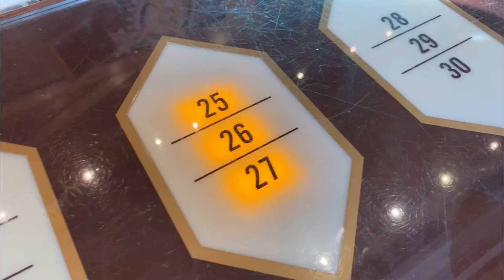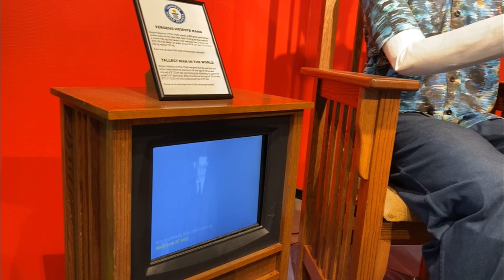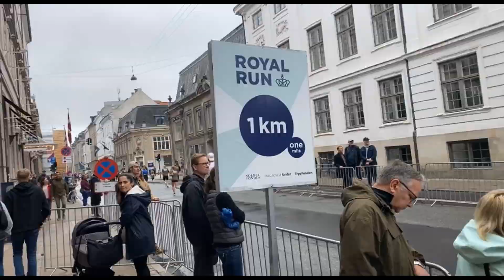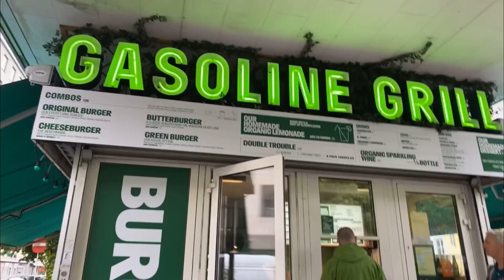KURDISH VLOG - Safar bo Danmark.